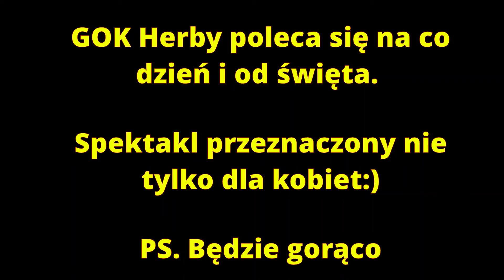Zapowiedź Dnia Kobiet 2022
zapowiedź wystepu teatralnego on line.